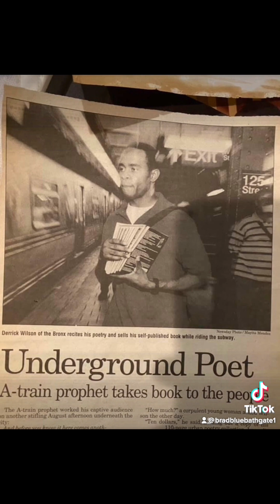just doing my best to stay in shape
1) Corner Stores In The Middle Of The Block
2) Pretty Ugly, A Harlem Situation
3) Don't Beat Your Children Or They'll Turn Out LIke Me
4) Agitation Gets The Dirt Out